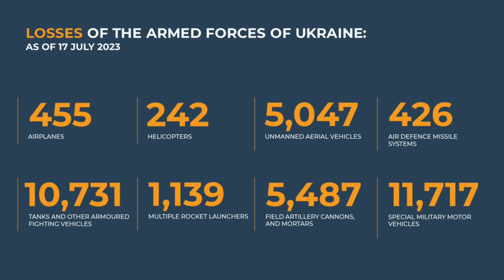Detik-detik Tembakan Akurat Roket Rusia Meluncur Bombardir Tank Ukraina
TRIBUN-TIMUR.COM - Ramai beredar rekaman memperlihatkan detik-detik tembakan akurat roket Rusia meluncur dan membombardir satu tank Ukraina.

Rekamannya beredar di Telegram pada Senin, 17 Juli 2023.

Tank Ukraina sempat melakukan penyerangan pada posisi Pasukan Ukraina tampak diintai.

Setelah melaju meninggalkan posisi menembak dan mengangkut personelnya, roket segera meluncur akurat.

Akibatnya ledakan dahsyat tak terhindarkan. Tank dibuat luluh lantak.

Personel Ukraina di dalamnya dikabarkan tewas.

Dalam keterangan unggahan disebutkan inilah tembakan akurat pada tank Ukraina di area Belogorovka.

Perang Rusia dan Ukraina masih terus terjadi.

Hingga saat ini, belum ada tanda-tanda perdamaian antara keduanya.

Narator: Ririn